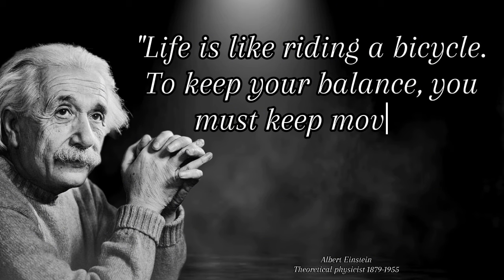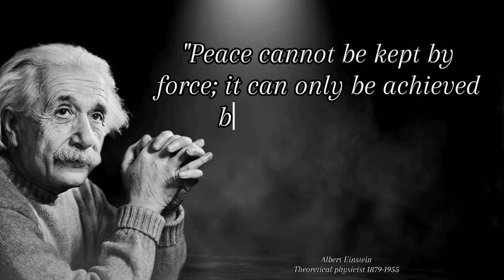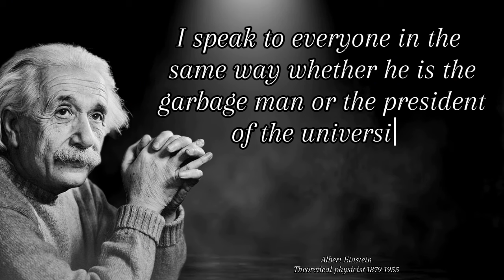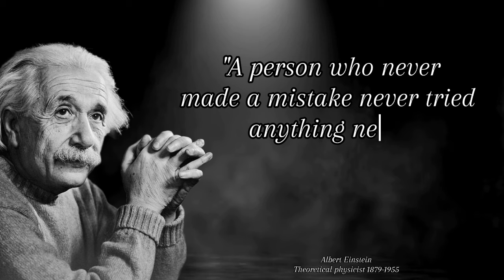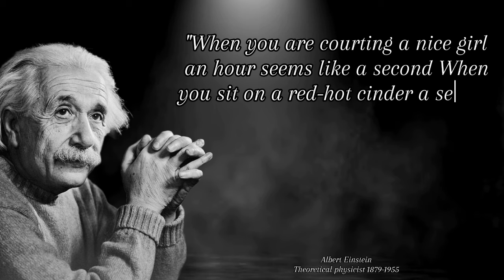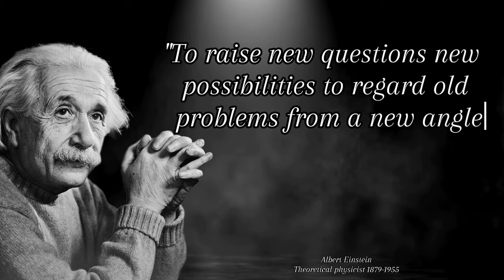Albert Einstein's Life Changing Quotes||Genius Quotes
Albert Einstein was a theoretical physicist and the most famous scientist in human history. He developed the general theory of relativity, one of the two pillars of modern physics, alongside quantum mechanics. He is perhaps best known in popular culture for his mass/energy equivalence formula E=mc2.